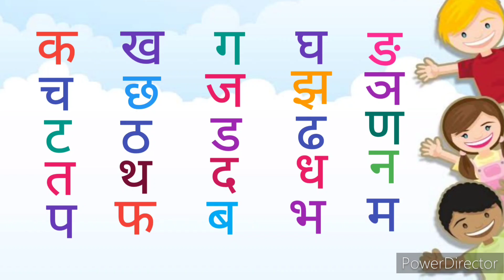क ख ग घ , हिंदी वर्णमाला, क से ज्ञ, हिंदी व्यंजन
क ख ग घ , हिंदी वर्णमाला, क से ज्ञ, क से कबूतर, ख‌ से खरगोश
कखगघ, हिंदी वर्णमाला,क से ज्ञ , हिंदी व्यंजन, हिंदी बोलना और लिखना सीखे।
कखगघ, हिंदी वर्णमाला,क से ज्ञ ,क से कबूतर, ख से खरगोश @FullSchool
हिंदी वर्णमाला
Hindi Divas: अ,आ,इ,ई... से हिंदी वर्णमाला की होती है शुरुआत जिसमें हैं कुल 52 अक्षर
स्वर – अ आ इ ई उ ऊ ऋ ए ऐ ओ औ ऑ
अनुस्वार – अं
विसर्ग – अ:
व्यंजन – क ख ग घ ङ च छ ज झ ञ ट ठ ड ढ ण त थ द ध न प फ ब भ म य र ल व श ष स ह (क़ ख़ ग़ ज़ ड़ ढ़ फ़ श़ )
संयुक्त व्यंजन– क्ष त्र ज्ञ श्र